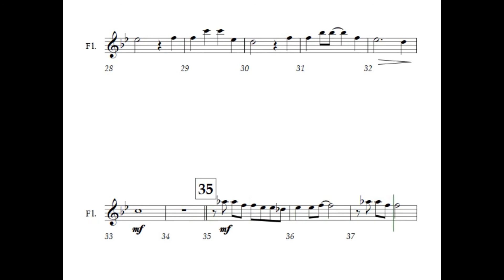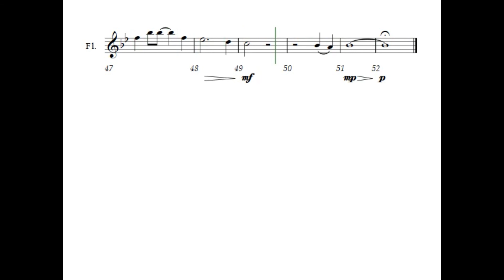You'll Be In My Heart (Tarzan). FLAUTA. Compositor: Phil Collins.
PEMP: Programa de Educação Musical da Rede de Ensino de Palhoça. Prefeitura Municipal de Palhoça. Secretaria Municipal de Educação. Atividade Prática. Oitava Quinzena: 10/08 à 21/08 de 2020. Alunos avançados de FLAUTA. Escola de Educação Básica Nossa Senhora de Fátima. Material elaborado pelos professores: João Almir Wendt e Dulcinéia Machado Vidal.